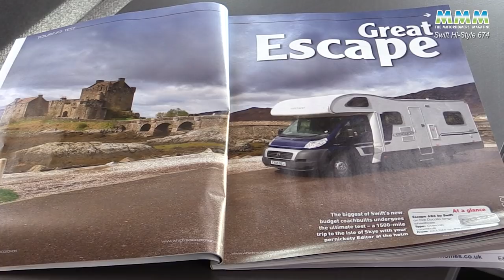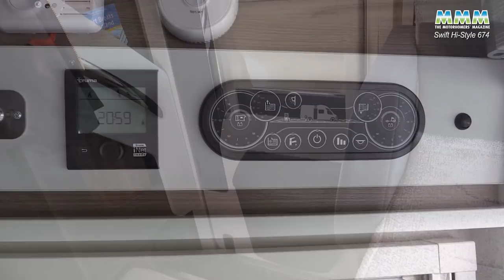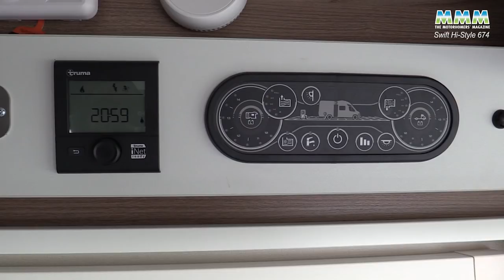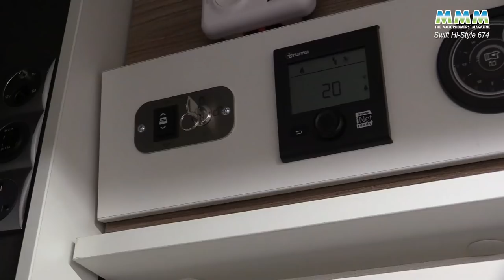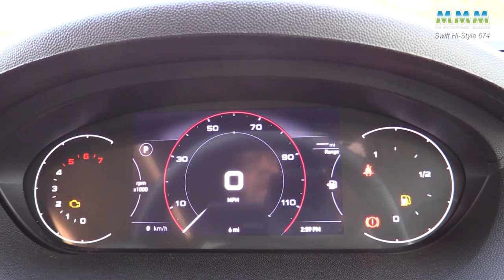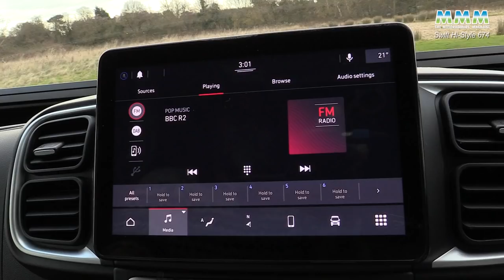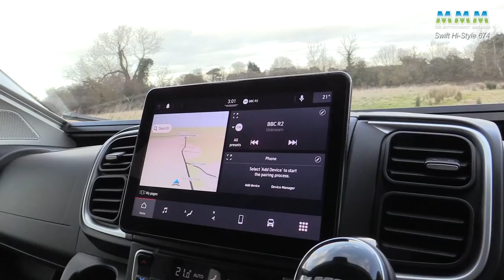One of Britain’s best-selling motorhomes gets a new look, more space and a family layout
We take a detailed look at a special edition version of Swift’s all-new Escape with two lounges and a drop-down bed.

◼️ REVIEWED BY: Peter Vaughan, Group Motorhome Road Test Editor for MMM magazine and What Motorhome magazine Editor. Peter has been writing about motorhomes since the age of 14, has a love of touring France and is mad about old Italian sports cars.

for the latest on motorhomes and campervans and how to get the very best from your life on the open road.

◼️ MMM MAGAZINE This video is by MMM magazine, which has been Britain's best-selling motorhome magazine for every one of the past 53 years! To find out more about this fantastic magazine, which is packed every month with motorhome reviews, inspiring motorhome and campervan tours in the UK, Europe and the rest of the world, all the latest motorhome news, technical tips and DIY projects to improve your ’van and the latest buying advice and tips just follow the link above.

◼️ WHAT MOTORHOME MAGAZINE Our team of experts also produce What Motorhome magazine, which is packed every month with detailed information on new motorhomes and campervans, as well as expert buying advice and tips to help you find the right motorhome for you.

◼️ CAMPERVAN MAGAZINE We also create Campervan magazine each month, which is for those who enjoy life on the road in a more compact home from home. Each month Campervan magazine features superb tours, campervan reviews, the latest camper news and views and top technical and buying tips.

◼️ MORE INSPIRATION Join in the motorhome chat on our social channels too